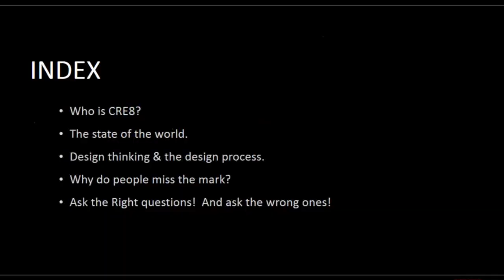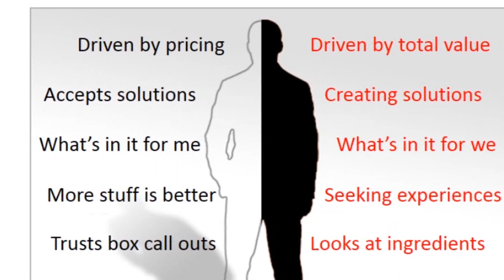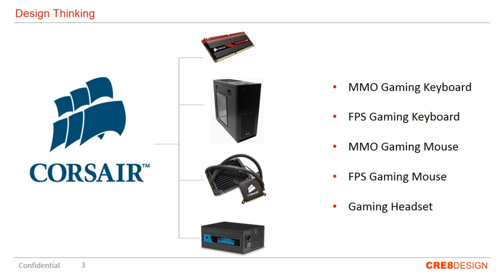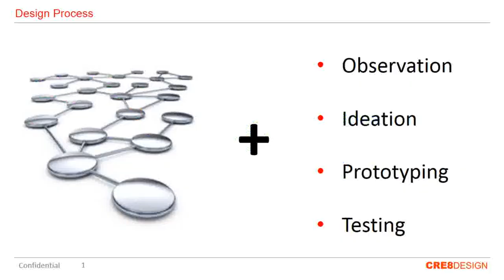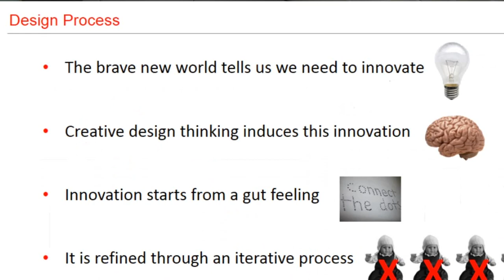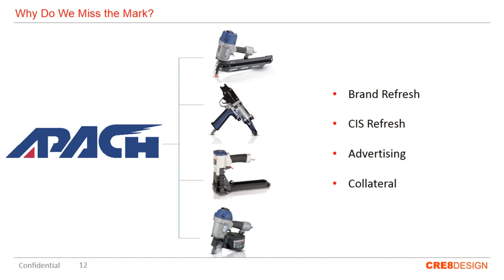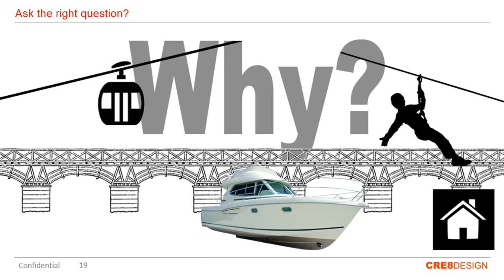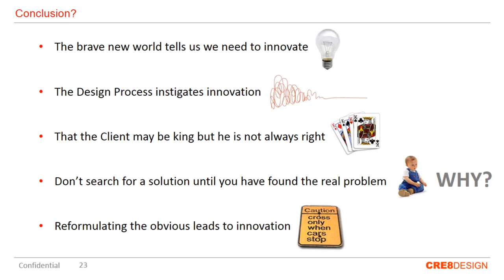What Design Can and Can't Do for You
In one of the most anticipated keynote speeches at Computex 2013, CRE8 DESIGN's Executive Director, Kris Verstockt, emphasized on the importance of asking the right questions to get the best results.  Kris provided riveting - and sometimes humorous - real-world examples of what has happened over the course of modern design history when people don't ask the right questions from the start.